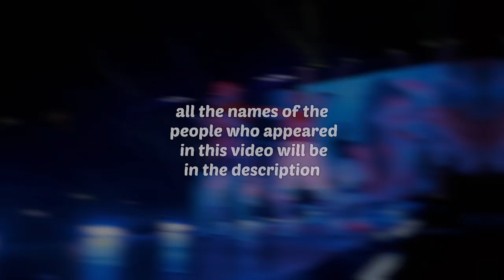Can TikTok singers hit the Ariana Grande's Highest Notes??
(Thank you Famousvocal ♡)

TIKTOKERS USERNAMES: (in order)